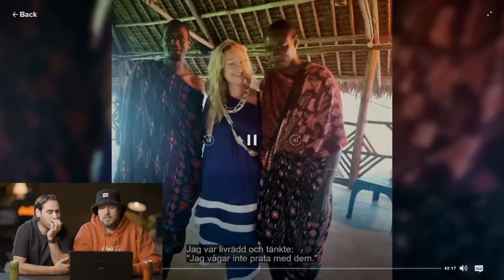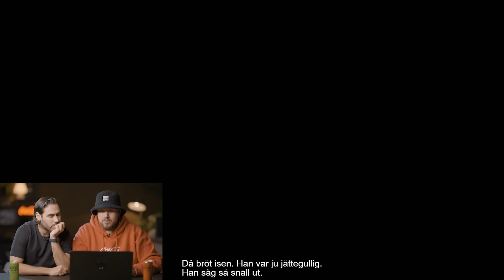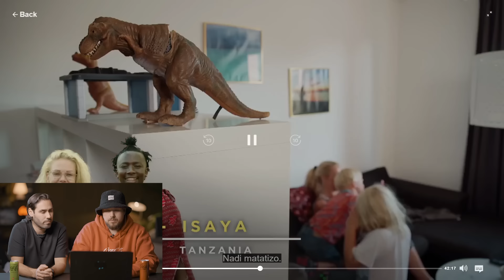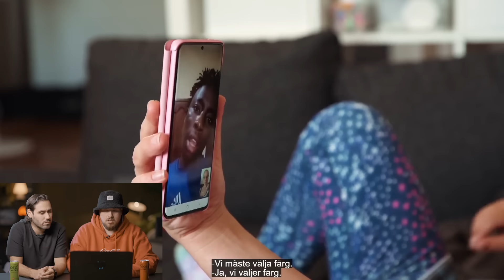Älskar, Älskar Inte: Svensk kvinna åker till Afrika *skrattfest*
Reklam för: Lindahls kvarg
Lindahls kvarg har genom nytt recept blivit ännu krämigare och ännu godare! Välj mellan flera goda smaker och få mer kräm till din träning.
För att peppa igång dig inför träningspasset och även få skön kräm i lurarna kan du från och med 7/3 skapa din alldeles egna pepplåt framtagen av en AI